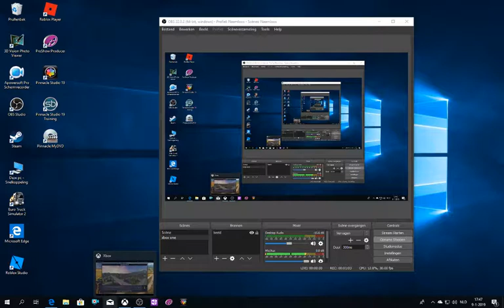farming simulator17 # 4 schoonmaken